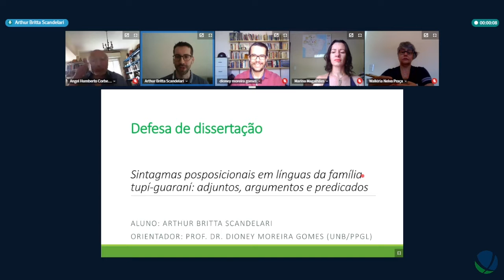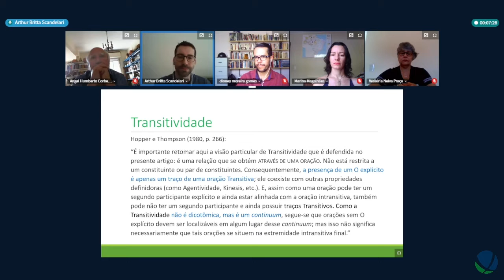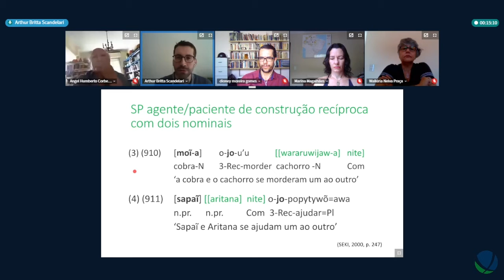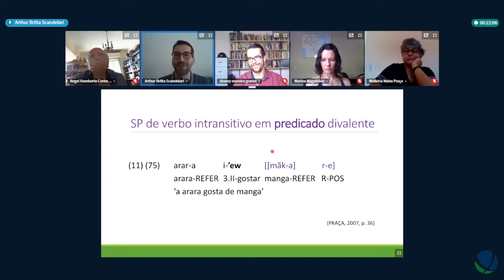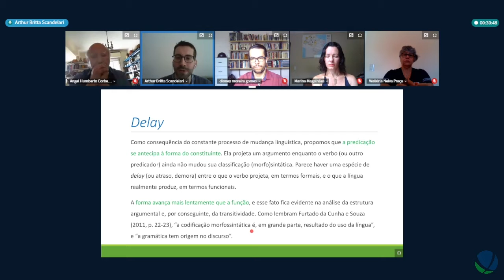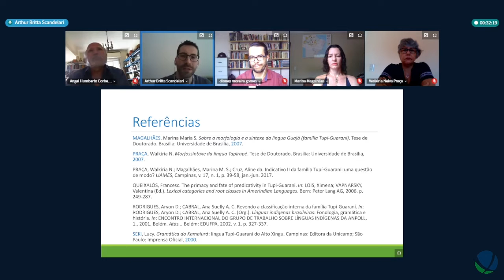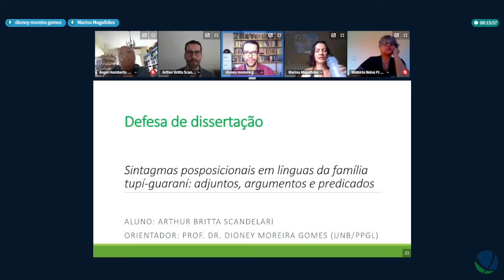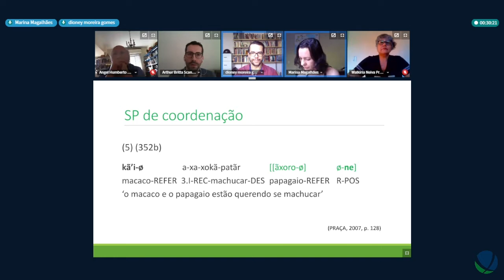Sintagmas posposicionais em línguas da família tupí-guaraní - Defesa Arthur Britta Scandelari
Título: Sintagmas posposicionais em línguas da família tupí-guaraní: adjuntos, argumentos e predicados
Autor: Arthur Britta Scandelari
Orientador: Prof. Dr. Dioney Moreira Gomes
Programa de Pós-Graduação em Linguística
Titulação: Mestrado